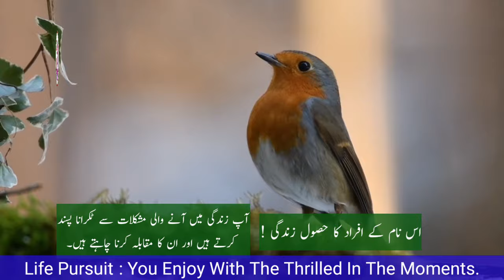Sohaib Name Meaning In Urdu | Sohaib Naam Ka Matlab | Top Islamic Name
sohaib name meaning in english
sohaib naam ke mayne kya hai

صہیب نام کے معنیٰ
صہیب نام کا مطلب
صہیب نام رکھنا کیسا ہے
صہیب کا مطلب کیا ہے
صہیب کا معنی
اسلامی نام